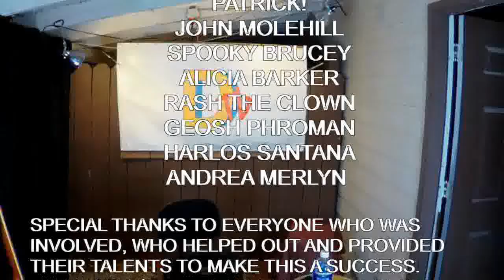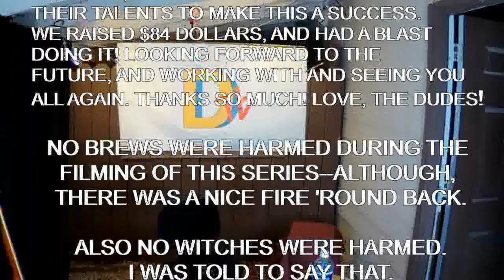DUDES, TUNES + BREWS! SEASON 3-EPISODE 13; WDTB TELETHON SERIES - EPISODE 1 - PAUL BURRIS LIVE!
In this first installment of the WDTB Telethon Series, we take Paul Burris and spotlight his set of original music from our recent Dudes, Tunes + Brews 3rd annual telethon! Paul's music is folksy Americana, with a splash of rock and country underscoring tounge-in-cheek, sometimes sing-songy lyrics for a nice musical stew. He was a delight to have on board, and we all enjoyed his set very much! Enjoy!

YOU can STILL help the Dudes raise some cashola to help with production costs and a trip to the Miller High Life brewery! (until Nov 1st, 2020)

QUESTIONS COMMENTS?

thanks!